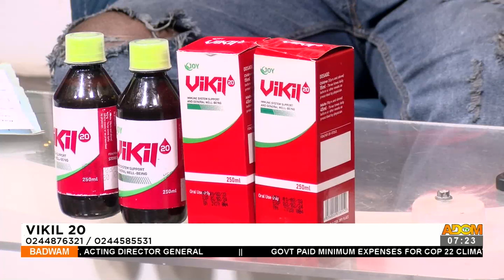Vikil 20 - Badwam Afisem on Adom TV (02-03-23)